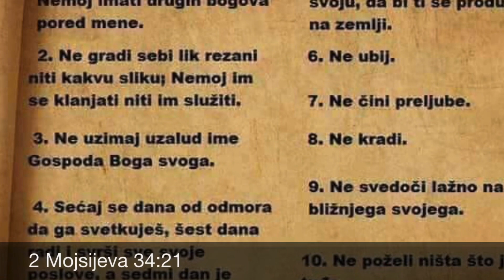Vredno raditi - Minut za Boga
Kada je stvarao svet, Bog je radio šest dana,  a zatim se odmarao sedmog dana.  Odmarao se, ne zato što se umorio, već da bi nam ostavio primer da se i mi odmaramo nakon šest dana vrednog rada u zajednici i odnosu sa Njim.  Mi kroz naš vredan i predan rad oponašamo Boga.  Isus je kazao:”Moj Otac sve do sada radi, pa i ja radim.”  Razmislite o načinima kojima biste mogli da poštujete i proslavite Boga kroz svoj posao.